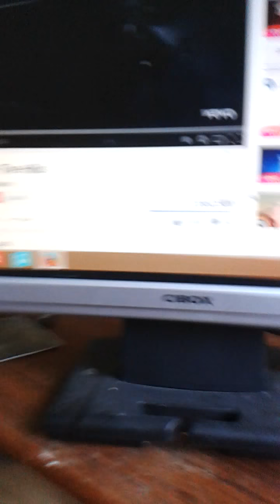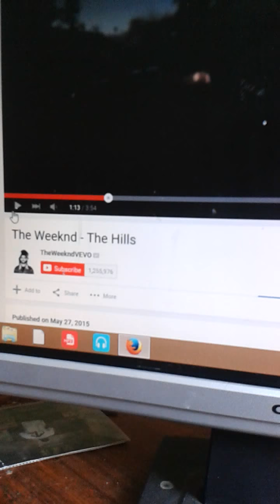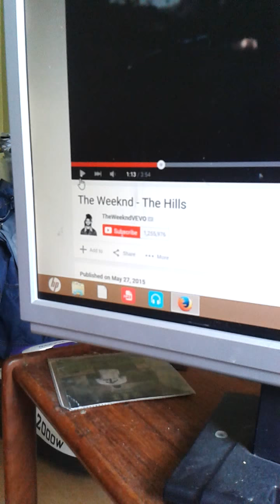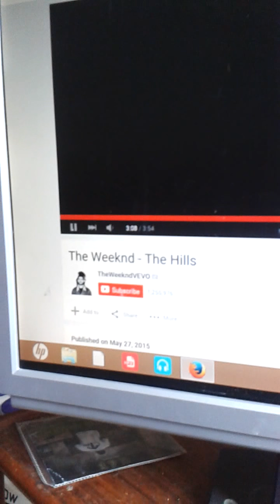You call this music?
Censored and muted by youtube. Edit for some reason its playing again.